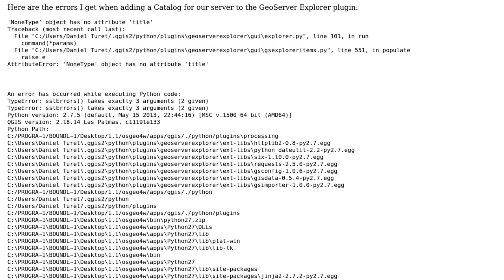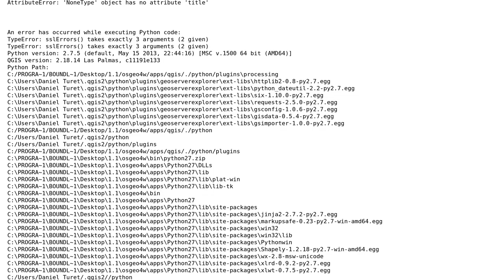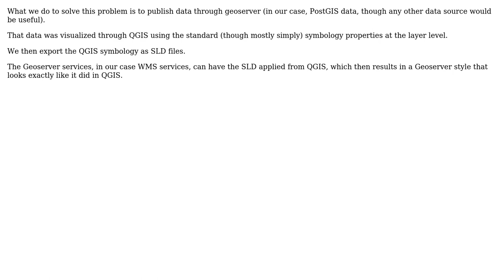GIS: Publishing to GeoServer from QGIS?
With thanks & praise to God, and with thanks to the many people who have made this project possible! | Content (except music & images) licensed under CC BY-SA | Music | Images & others | With thanks to user PolyGeo user DPSSpatial_BoycottingGISSE user Daniel Turet and the Stack Exchange Network Trademarks are property of their respective owners. You are responsible for your own actions.